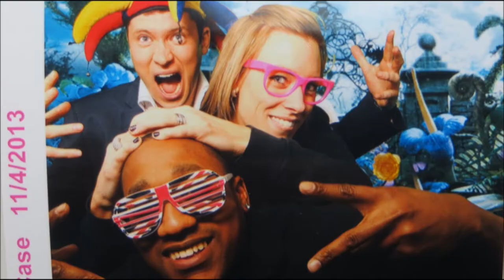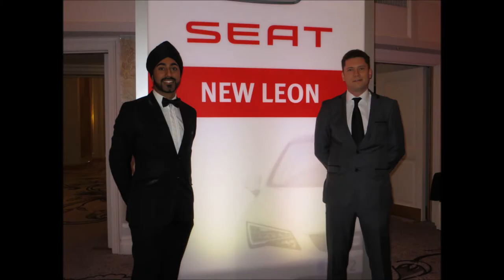My 2013 in 90 seconds